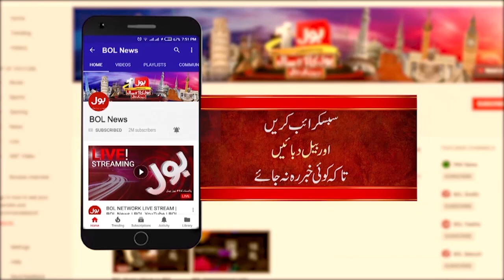PTI Islamabad Protest | PTI And Police Fight | PTI Jalsa Latest Updates | Breaking News